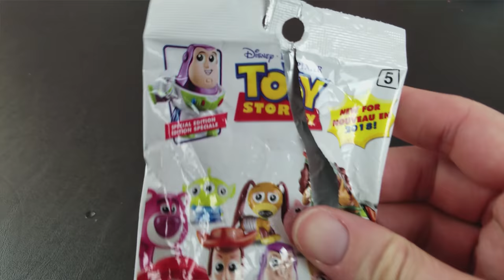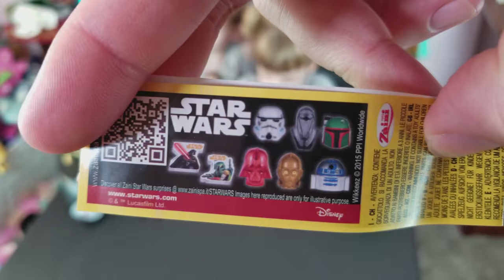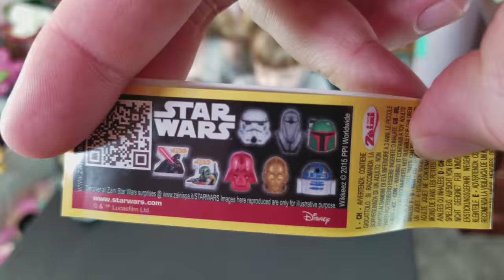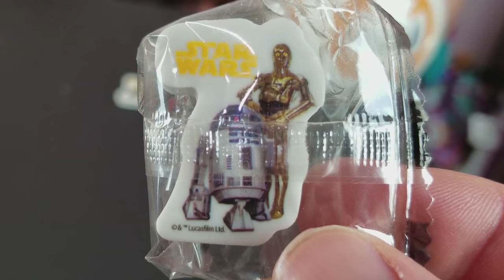Star Wars Kinder Toys: Toy Story Mini Toys: Toys for Tuesday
Star Wars Kinder Toys, Toy Story Mini Toys, Toys for Tuesday Episode 3

Welcome to Episode 3 of our Toys for Tuesday series.

This week we open Star Wars Kinder Toys and Toy Story Mini Toys.  Join us to see what Star Wars Kinder Toys and Toy Story Mini Toys we unbox.

Please leave your "Comments" down below with:
1. Who is your favorite Star Wars character?
2. Who is your favorite Toy Story character?

-- PICK UP YOUR FIGURES USING THE LINKS BELOW --
Disney/Pixar Toy Story 2" Mini Figures "Series 5" Blind Packs Party Bundle - 3 Pack (Amazon)